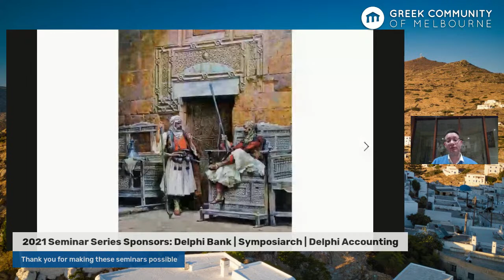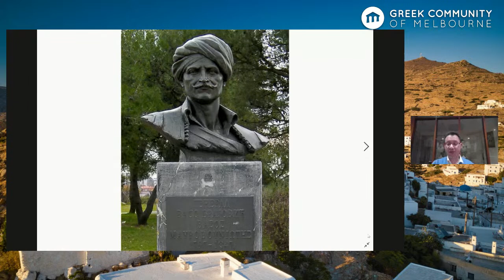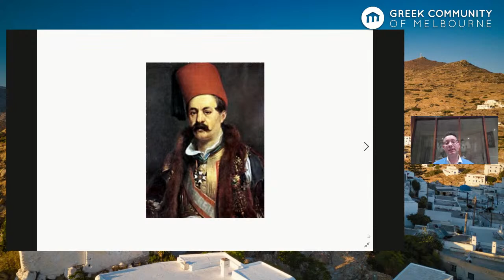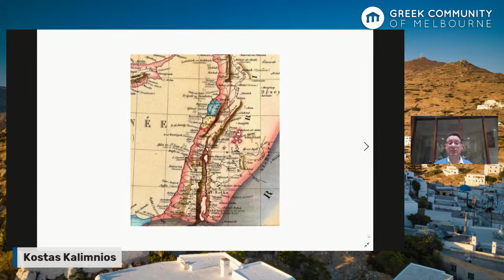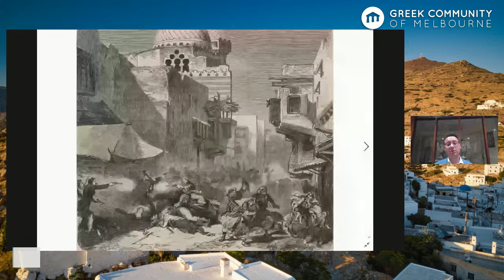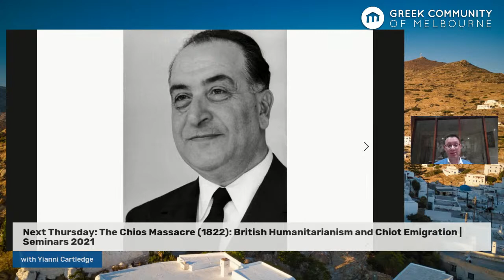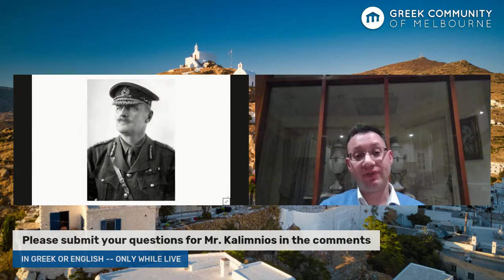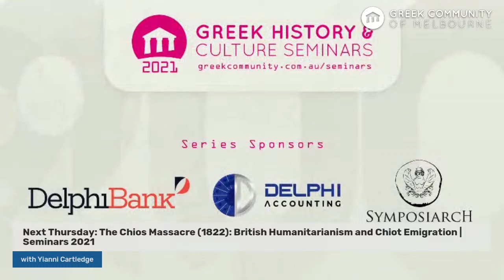The Greek Revolution And The Middle East | Seminars 2021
Presenter: Dean Kalimniou

Seminar Synopsis:
With the exception of the Moldo-Wallachian principalities, the Greek War of Independence is presented generally in the national narrative as one taking place within the confines of the borders of the modern country of Greece. However, the War of Independence had profound consequences and was deeply felt among all Christian, especially Orthodox populations in the Middle East. This lecture will examine attempts made by Greek Revolutionaries to raise parts of Syria in revolt against the Ottomans.

Bio:
Dean Kalimniou is a lawyer, poet and short story writer within the Greek community. He has published seven poetry collections in Greek and translated the works of many local Greek authors into English. He has also published translations of Papadiamantis’ short stories in the critical anthology  “The Boundless Garden. Selected Short Stories.”

His first children’s book, “Simela and the Magic Kemenche” will be published next month.

You too can donate for one or more seminars and (optionally) let your name or brand be known as a patron of culture to our members, visitors and followers, as well as the broader artistic and cultural community of Melbourne.

Delphi Bank, Delphi Business Group, Symposiarch